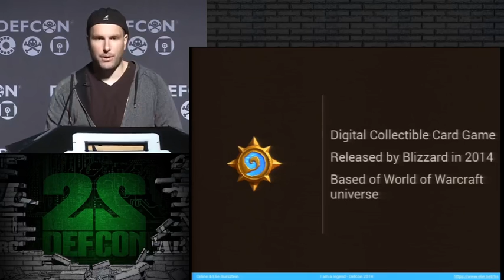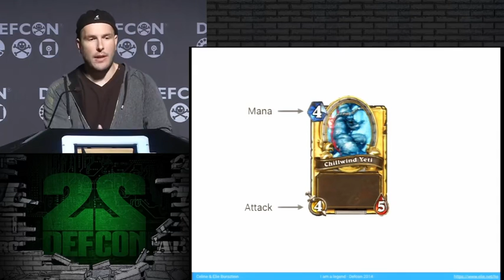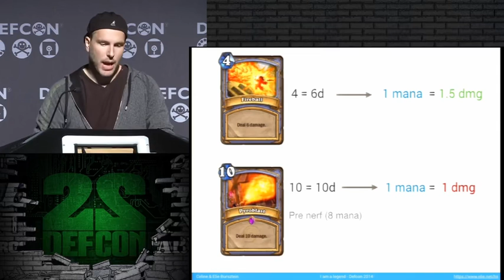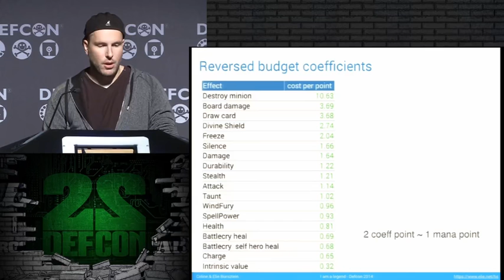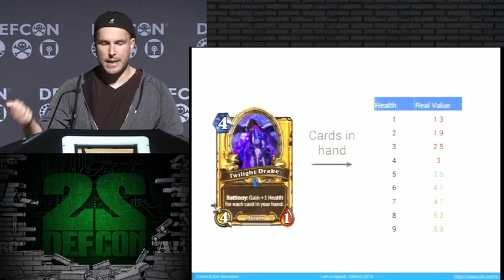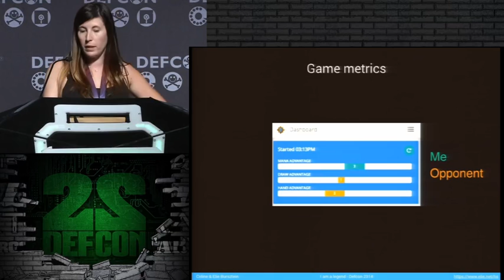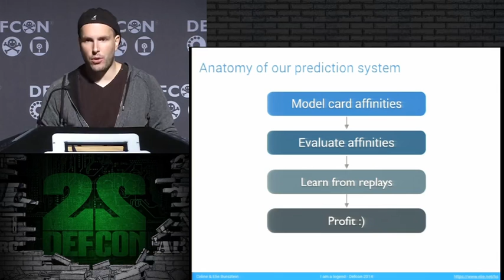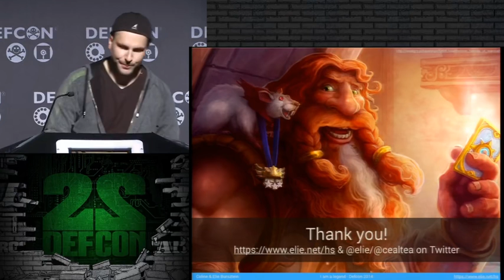DEF CON 22 Hacking Conference Presentation By Elie Bursztein &Celine Bursztein I am a legend Hacker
Tor Onion
DEF CON 22 Hacking Conference Presentation By Elie Bursztein & Celine Bursztein -
I am a legend - Hacking Hearthstone with machine learning - Video and Slides.mp4
DEF CON 22 badge hacking.rar